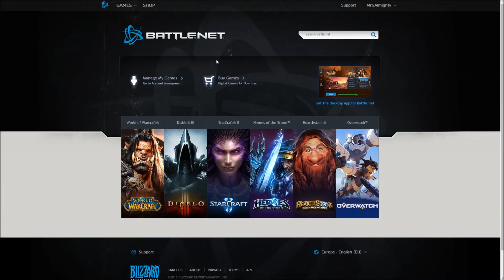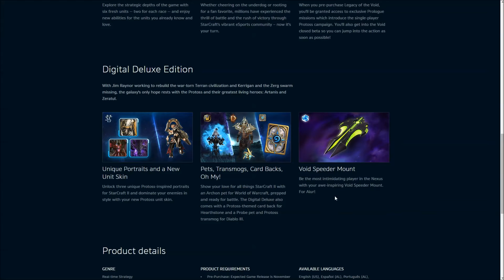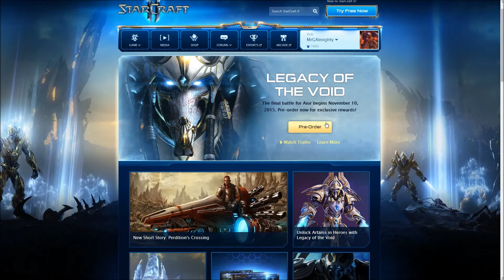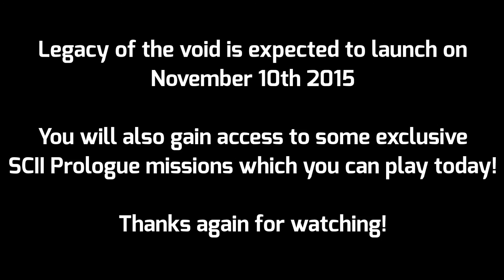How to get Artanis a Week Early! - Heroes of the Storm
Today I give you guys how you can get to play Artanis a week before everyone else, well everyone else who hasn't already done this. This is confirmed by Blizzard to be working so give it a go, I hope you'll all enjoy Artanis as much as I will!